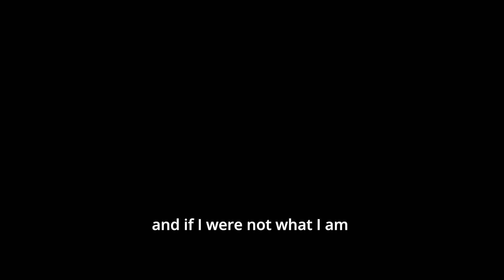¿Y si no?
Sinopsis:
Encontrar la felicidad se volverá el detonante de Ana, una campesina que busca en su pasado el momento exacto que podría cambiarlo todo. ¿Y si no? (2023) “Quizás en otra vida, mi madre, que ya no sería mi madre, sería feliz.”

Créditos:
Guion y Dirección: Ruth Alejandra Velandia
Producción: Ana Lucía Restrepo
Asistente de Dirección: Erika González
Dirección de Fotografía: Sebastián Maldonado / Tatiana Gómez
Asistente de Fotografía: Kevin Herrera / Juan José Amaya / Mario Vargas
Dirección de Arte: María del Mar Roncancio
Asistencia de Arte: Samuel Arenas / Dayana Medina / Cristian Miranda
Sonido: Diego Aguirre / Camilo Osorio
Microfonistas: Esteban Jurado / Daniela Macías / Daniel Gañán
Script: Laura Valencia / Yuliana Gómez / Juliana Marín
Montaje: Ruth Velandia / Cristian Miranda / Erika González
Docente Coordinador: Ricardo Vejarano

Armenia, 2023